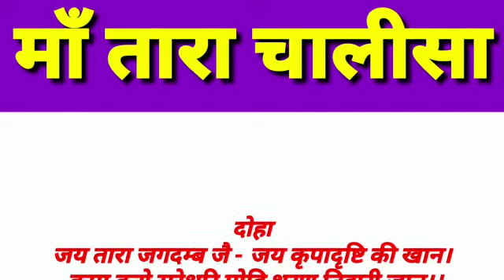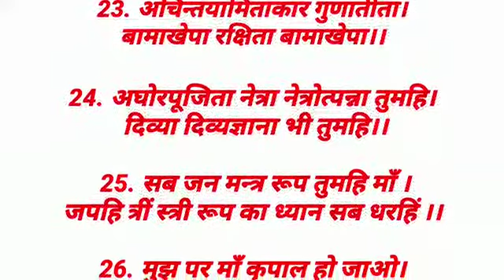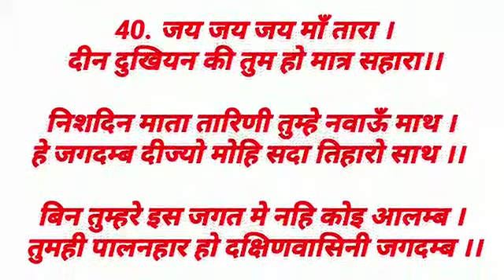तारा चालीसा पढ़े Read lyrics।माँ तारा चालीसा। Maa Tara Chalisa read lyrics।chalisa